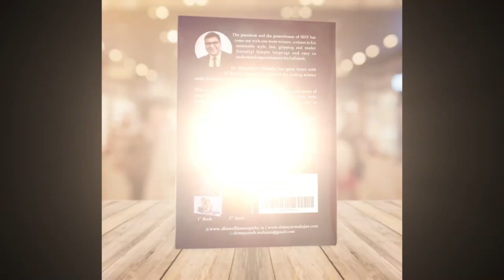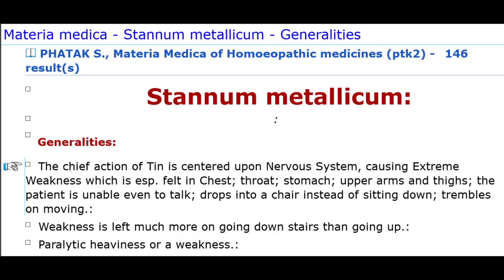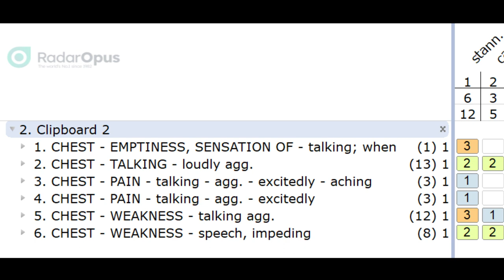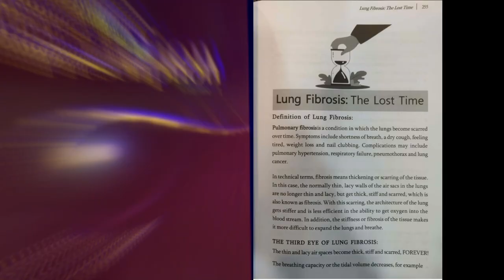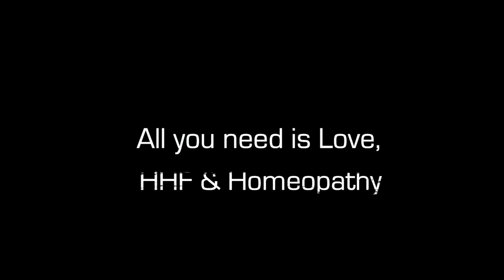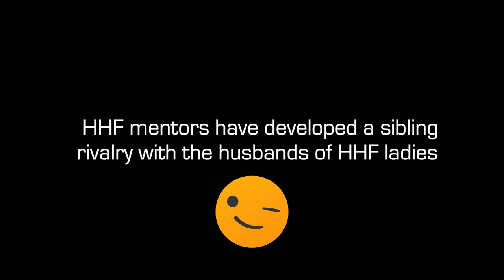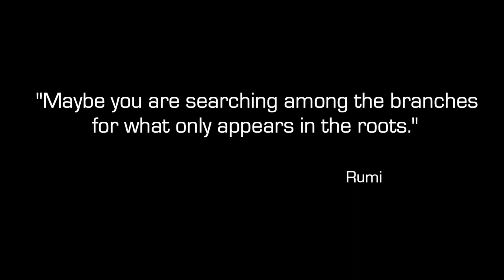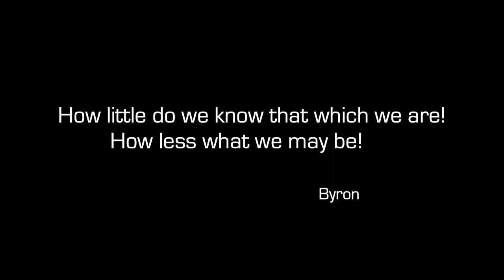STANNUM MET ..UNDERSTAND THE MIND BODY AND VITAL FORCE AXIS .SIMPLE APPLICABLE AND REPLICABLE .ENJOY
.DOORS ARE OPEN ...THOSE WHO WANT TO BEEEE...JUST DON'T WAIT .JUST DIVE IN THIS DIVINE ABYSSS OF KNOWLEDGE ,RUBRICS ,MATERIA MEDICA ...HAND ON TRAINING AT MENTORS CLINICS.
SUCCESS IS JUST A CONSEQUENCE ...JUST EXPLORE AND UNDERSTAND THE PROCESS ...
LETS EXPLORE HOMEOPATHY TOGETHER ..WITH
DIL DOSTI n HOMEOPATHY